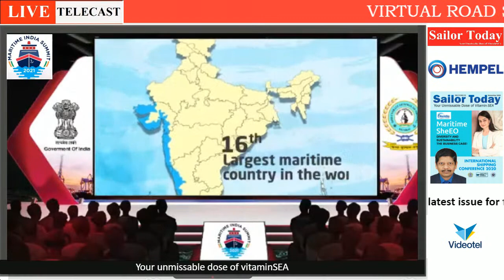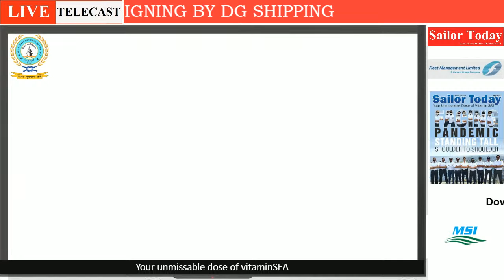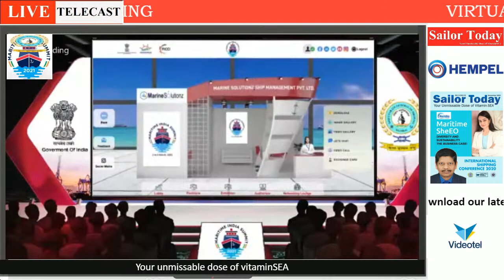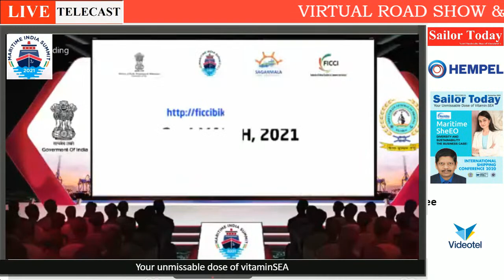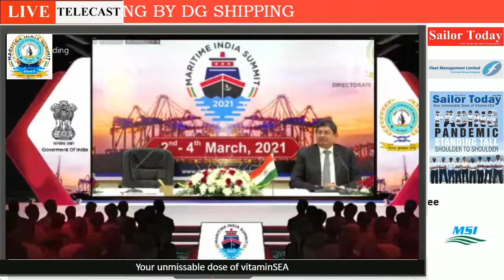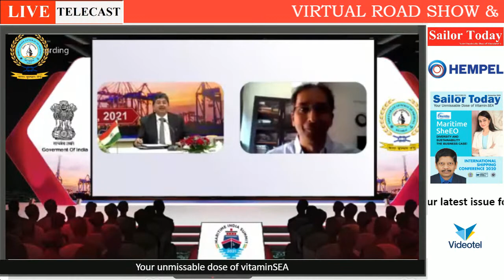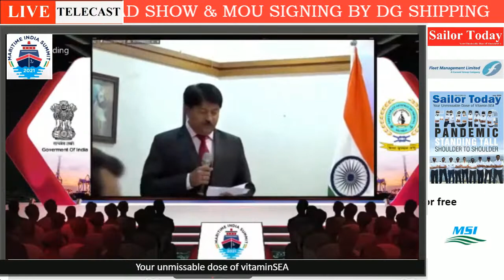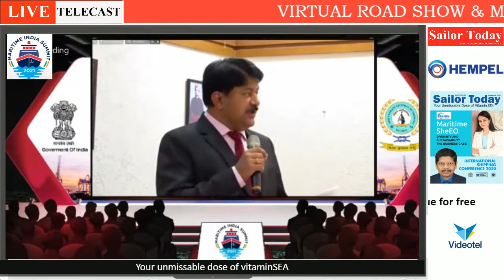VIRTUAL ROAD SHOW & MOU SIGNING BY DG SHIPPING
VIRTUAL ROAD
SHOW
MOU SIGNING
BY
DG SHIPPING